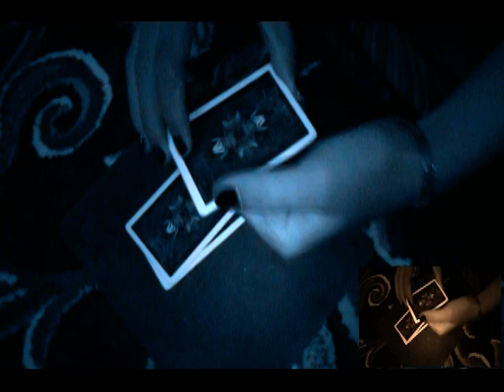5 Card Magic By ShaFeeQue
Anyone To Learn This Tricks?hehe.

Good Tricks

Smooth Performance

its me...ShaFeeQue Da GREAT

Thanks...